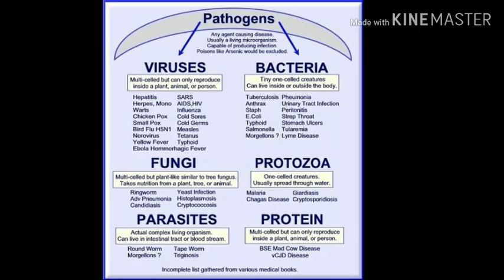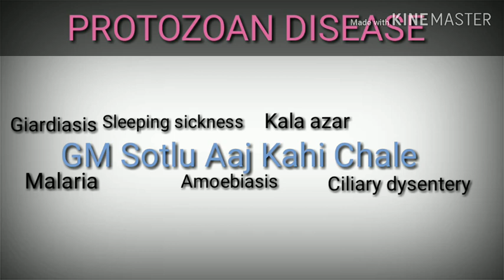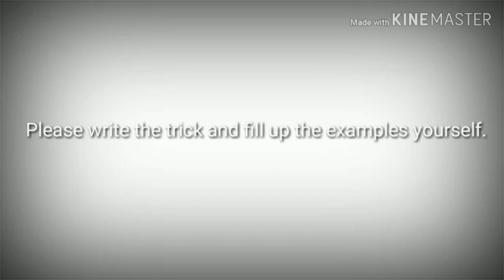Bacterial and Protozoan Diseases Short Trick | Human Health and Diseases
All examples of Bacterial infections and Protozoan diseases with a simple and easy short trick.